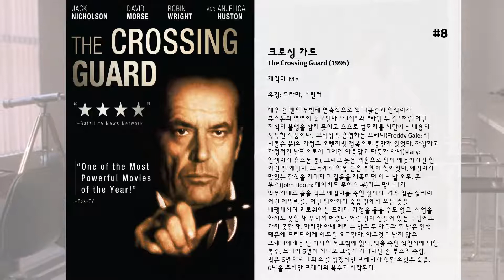최고의 Kari Wuhrer 영화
15. Beastmaster 2: Through the Portal of Time

14. 아나콘다
인류학자 케일(Dr. Steven Cale: 에릭 스톨츠 분)은 다큐멘터리 영화 연출팀과 함께 신비의 부족으로 알려진 아마존의 쉬리샤마 족을 찾아 나선다. 케일의 연인이자 다큐필림 연출가인 테리(Terri Flores: 제니퍼 로페즈 분)와 촬영기사 대니(Danny Rich: 아이스 쿠브 분), 음향기사 게리(Gary Dixon: 오웬 윌슨 분) 그리고 리포터인 웨스트리지(Warren Westridge: 조나단 하이드 분)도 같은 배에 동승하고 있다. 안개(Mist) 부족으로 통하는 쉬리샤마족은 아나콘다라는 거대한 뱀을 위협적인 존재이자 신의 파수꾼으로 신봉하는 부족이다. 이들을 찾아 아마존으로 항해하던 케일 일행은 폭우가 쏟아지던날 밤 난파 된 보트에서 구조를 요청하는 샤론(Paul Sarone: 존 보이트 분)을 만나게 된다.  아마존 오지의 지리는 물론 쉬리샤마 부족에 대하여 잘 알고 있는 샤론은 자신을 살려준 대가로 이들의 가이드를 자청한다. 이때부터 이들에겐 의문의 사고가 발생하기 시작한다. 케일이 잠수 도중 장수말벌을 삼켜 질식사 할 뻔하다가 샤론의 응급조치로 구사일생으로 살아나고 선장이었던 마테오(Mateo: 빈센트 캐스텔라노스 분)는 종적도 없이 사라져 버린다. 과연 샤론의 정체는 무엇일까? 그는 전문 밀렵꾼이며 뱀 수집가로 100만 달러이상의 돈벌이가 되는 아나콘다를 찾아 이들과 합류했던 것이다. 그러나 샤론의 음모와 정체를 알게 되었을 때 그들은 이미 아나콘다의 근거지에 들어선 상태였다. 거대한 아나콘다의 위협이 서서히 다가오는 가운데 샤론은 게리의 동조로 배의 실권을 쥐게 되고, 아나콘다를 생포하려는 샤론에 의해 게리와 그의 연인인 데니스(Denise Kalber: 카리 살린 분)는 아나콘다의 희생양이 되고 만다. 아나콘다의 끔직스런 육식현장을 목격하게 된 테리는 엽총으로 아나콘다를 사살하지만 이들은 이 아나콘다보다 더 잔인스럽고 음흉한 샤론과 위협적이고 사나운 수컷 아나콘다와 또다시 마주하게 되는데.

13. Phoenix

12. 프릭스
미국의 작고 외진 한 폐광촌. 산업 폐기물을 싣고 가던 덤프 트럭에서 폐기물통이 떨어져 마을의 강가에 산업폐기물이 노출된다. 인근 부근 거미농장의 주인은 매일마다 강가에서 잡은 귀뚜라미를 거미들에게 공급한다. 귀뚜라미를 먹은 거미들은 며칠사이 2-3배 크기로 급성장을 하게 되고, 급기야 주인을 공격해 목숨을 빼앗는다. 폐기물에 노출되어 비정상적으로 커진 이들 거미떼는 평화로운 광산촌을 덮치게 되고, 마을은 아수라장이 된다. 마침 십년 만에 마을에 돌아온 광산 엔지니어 크리스(데이빗 아퀘트 분)가 옛 애인이자 마을의 보안관인 샘(캐리 뷰러 분)과 손잡고 마을 사람 구조에 앞장선다. 거미떼를 외계인이라고 믿고 있는 케이블 방송국 DJ인 할란(더그 E. 더그 분)과 거미의 생리를 꿰고 있는 샘의 어린 아들 마이크도 적극 동참하지만 무차별적인 거미떼의 습격에 속수무책이다. 암컷의 환심을 사기위해 사람을 산채로 거미줄로 둘둘 말아서 보관하는가 하면, 대형버스를 장난감처럼 흔들어 엎고, 눈깜짝할 사이 타조를 먹어치우는 등 괴물 거미떼들의 거칠고 무차별적인 습격에 아수라장이 된 마을 사람들은 목숨을 부지하기 위해 마을의 대형 마트에 총집결 한다. 통제불능의 거칠고 거대한 거미떼들과 목숨을 건 마을 사람들과의 한판 전쟁이 시작 되는데...

11. 배트맨 언리미티드: 몬스터 메이헴
한글 번안 제목은 '배트맨 언리미티드: 괴물의 혼돈' 이라고도 한다.
 2015년작 배트맨 비디오 애니메이션 영화이다. '배트맨 언리미티드: 동물적 본능' 에 이은 마텔사의 배트맨 장난감 라인업 '배트맨 언리미티드'의 홍보 애니메이션 제2탄. 전편과 마찬가지로 부치 루키치 감독이 연출했다. 배트맨, 사이보그, 그린 애로우, 나이트윙, 레드 로빈, 조커, 실버 밴시, 솔로몬 그런디, 스케어크로, 클레이페이스가 등장한다.

10. Thinner

9. Kissing a Fool

8. 크로싱 가드
배우 숀 펜의 두번째 연출작으로 잭 니콜슨과 안젤리카 휴스톤의 열연이 돋보인다. '랜섬' 과  '타임 투 킬' 처럼 어린 자식의 불행을 참지 못하고 스스로 범죄자를 처단하는 내용의 독특한 작품이다.  보석상을 운영하는 프레디(Freddy Gale: 잭 니콜슨 분)의 가정은 오렌지빛 행복으로 충만해 있었다. 자상하고 가정적인 남편으로서 그에겐 아름답고 따뜻한 아내(Mary: 안젤리카 휴스톤 분), 그리고 늦은 결혼으로 얻어 애틋하기만 한 어린 딸 에밀리. 그들에게 악몽 같은 불행이 찾아왔다. 에밀리가 맛있는 간식을 기대하고 걸음을 재촉하던 어느 날 오후, 존 부스(John Booth: 데이비드 무어스 분)라는 망나니가 막무가내로 술을 먹고 에밀리를 죽인 것이다. 겨우 일곱 살짜리 어린 에밀리를.  어린 딸아이의 죽음 앞에서 모든 것을 내팽개치며 괴로워하는 프레디. 가정을 돌볼 수도 없고, 사업을 하지도 못한 채 무너져 버렸다. 어린 딸이 잠들어 있는 무덤에도 가지 못한 채. 하지만 아내 메리는 남은 두 아들과 또 남은 인생 때문에 프리디에게 이혼을 요구한다. 아무것도 남지 않은 프레디에게는 단 하나의 목표밖에 없다. 딸을 죽인 살인자에 대한 복수. 드디어 6년이 지나고 그렇게 기다리던 존 부스의 출감. 법은 6년으로 그의 죄를 정했지만 프레디가 정한 죄값은 죽음. 6년을 준비한 프레디의 복수가 시작된다.

7. The Adventures of Ford Fairlane

6. King of the Ants

5. 내가 숨쉬는 공기
4가지 스토리가 만드는 1개의 결말  우연한 만남이란 없다!
 모든 사건은 하나로 연결된다!  행복… 소심한 펀드 매니저 ‘포레스트 휘태커’
 반복되는 지루한 일상에서 탈출을 꿈꾸는 펀드 매니저. 그는 우연히 승마 조작경기에 관해 이야기 하는 동료들의 말을 엿듣게 된다. 확률 100%의 도박게임! 하지만 예정되었던 승부가 어긋나면서 큰 빚을 지게 된 그는 결국 은행을 털기로 결심 하는데… "  기쁨… 미래를 보는 해결사 ‘브렌든 프레이져’
 그는 어떤 싸움에서도 져 본적이 없다. 바로 미래를 볼 수 있는 특별한 능력을 가지고 있기 때문. 하지만 미래를 볼 수 있을 뿐, 결과를 바꿀 수 없는 현실에 그는 감정을 잃어간다. 어느 날, 그의 앞에 미래가 보이지 않는 한 여자가 나타나는데…  슬픔… 폭력에 휘둘리는 팝 가수 ‘사라 미셀 겔러’
 아름다운 외모와 가창력으로 촉망 받는 팝 가수. 하지만 매니저의 도박 빚으로 인해 그녀는 폭력조직이 경영하는 매니지먼트로 옮겨지게 된다. 조직의 감시 속에 자유를 잃어버린 그녀. 하지만 한밤에 일어난 사고는 매니지먼트로부터 도망 칠 수 있는 기회를 만들어 주는데…  사랑… 타이밍에 늦는 의사 ‘케빈 베이컨’
 고백을 망설이다 사랑하는 지나를 놓쳐버린 그. 어느 날 지나가 응급실 환자로 실려온다. 24시간 내 수혈을 받아야만 살 수 있는 그녀의 혈액형은 전세계 2%만이 가진 희귀 혈액형. 이번만은 그녀를 잃지 않기 위해 미친 듯이 노력 하는데…

4. 배트맨: 가스등 아래의 고담
19세기 빅토리아 여왕 시대의 고담. 잭 더 리퍼라는 연쇄살인마가 나타나 밤길의 여자들을 잇달아 살해한다. 고담 시민들은 잭을 쫓다가 놓친 배트맨을 잭으로 오해하는데...

3. 하이어 러닝
대학 새내기가 인종과 성의 다양성 속에서 갈등과 혼란을 겪는 과정을 대범하게 그려낸 작품.

2. Vixen: The Movie

1. 저스티스 리그: 크라이시스 온 투 어스
평행 우주에서 영웅적인 버전의 렉스 루터는 리그의 사악한 버전인 '크라임 신디케이트' 로부터 자신의 지구를 구하기 위해 '저스티스 리그' 를 모집한 것으로 보인다. 두 행성 모두를 위협하는 전쟁에서 선과 악의 궁극적인 전쟁이 일어나고, 배트맨의 상대 아울맨이 시작한 악의적인 계획은 두 세계 모든 생명의 균형을 위험에 빠뜨리게 되는데...